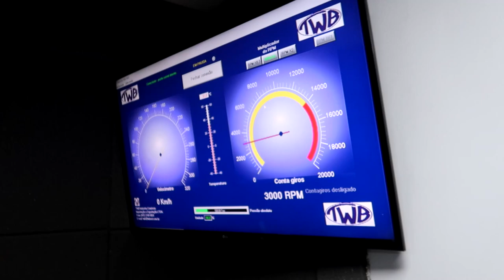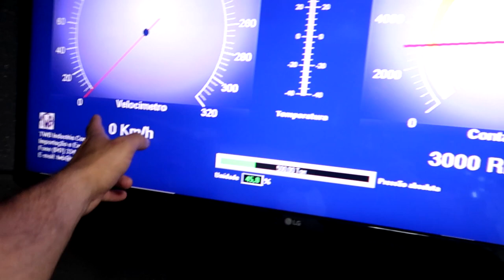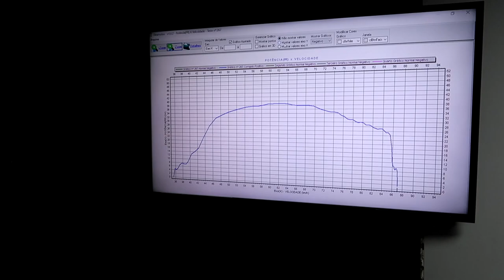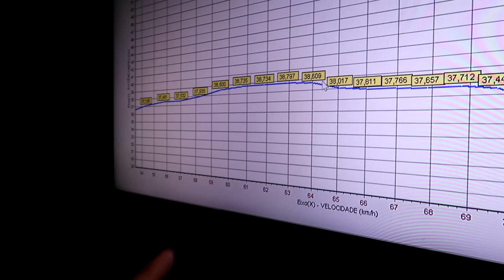TODAY MAIKI 021 NO DINAMOMETRO VEJA O RESULTADO DAS 371cc